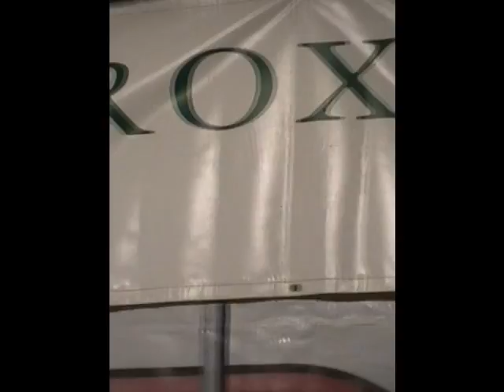Rochelle performs at Radio Roadshow last year 2009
Rochelle performing Duffy cover at radio show 2009